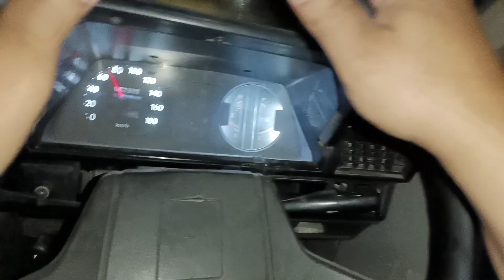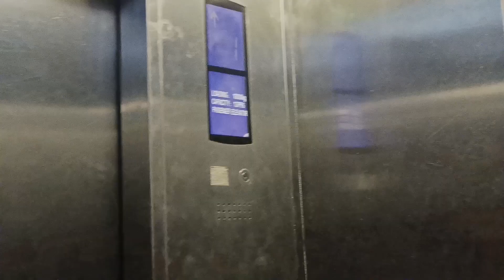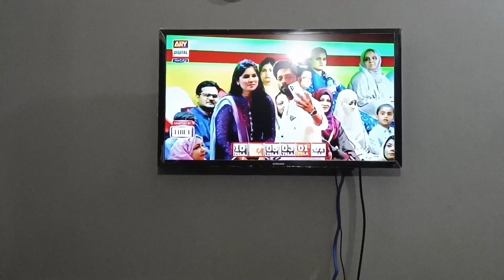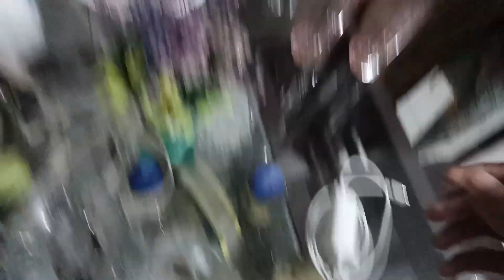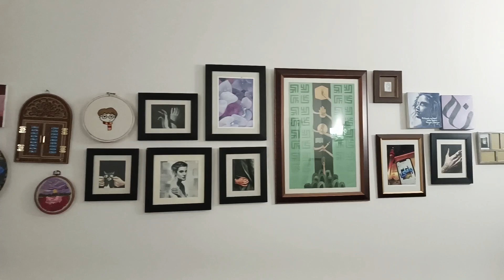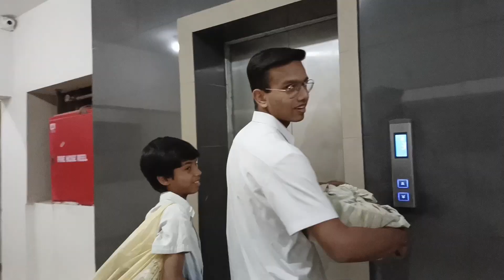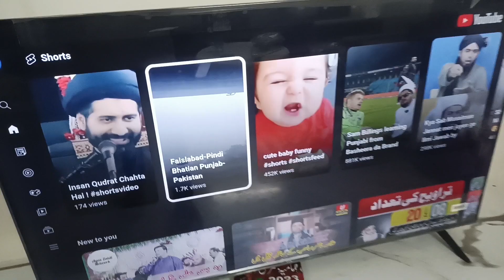2nd Ramadan aur Iftar Party phoppo ky ghar😋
For Homemade Frozen Iftari please What's App/Contact on: 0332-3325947 / 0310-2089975